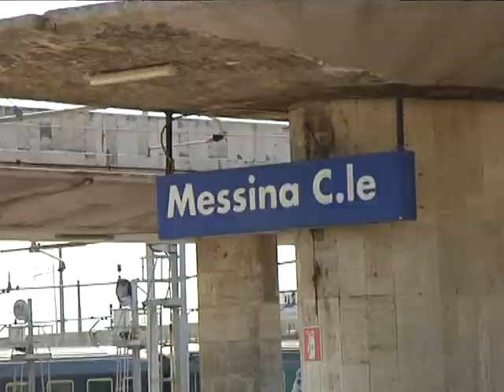Dopo la protesta sul campanile del Duomo di Messina, lavoratori convocati per il 28 maggio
Gli ex Servirail il 28 maggio a Roma